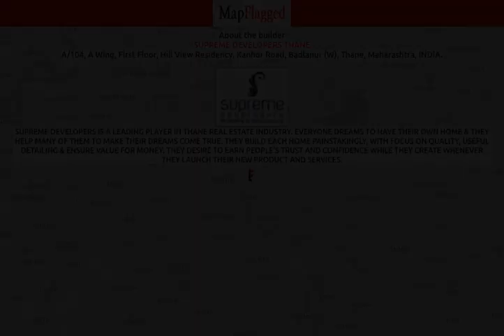Navi Mumbai | Supreme Hill Side Residency at Badlapur West, Mumbai | MapFlagged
📚 Video Chapters:
0:00 Project Introduction
0:10 Project Price
0:25 Project Name
0:30 Project Address
0:35 Project Description
0:45 Project Amenities
0:50 Project Builder Description
0:55 Project Key Places
1:00 Subscribe to MapFlagged!

📣 Following is the detail of Supreme Hill Side Residency, a project by Supreme Developers Thane:
Supreme Hill Side Residency which has Apartments at Badlapur West, Mumbai is the most sought after locality for the ones who desires to invest in future perspectives too. Badlapur West, Mumbai is in close proximity to major workplaces. In Mumbai, the demand for real estate is continually scaling. Also many business establishments along with well known schools, colleges, medical centers, shopping malls and places of relaxation is in close vicinity to Supreme Hill Side Residency . Supreme Hill Side Residency is strategically designed keeping in mind even the smallest details. It comprises of all world class amenities such as 24Hrs Water Supply, CCTV Cameras, Compound, Covered Car Parking, Fire Alarm, Fire Safety, Gated Community, Landscaped Garden, Rain Water Harvesting and Security Personnel.
Location Advantages:. The Supreme Hill Side Residency is strategically located with close proximity to all civic amenities such as schools, colleges, hospitals, shopping malls, grocery stores, restaurants, recreational centres etc. The complete address of Supreme Hill Side Residency is Badlapur West, Mumbai, Maharashtra, INDIA..
Builder Information:. Supreme Developers Thane is one of the leading real estate company which has successfully completed many residential projects.
Construction and Availability Status:. Supreme Hill Side Residency is currently ongoing project.
Units and interiors:. It offers spacious and skillfully designed 1 BHK and 2 BHK Apartments at very affordable prices. Supreme Hill Side Residency comprises of dedicated wardrobe niches in every room, branded bathroom fittings, space efficient kitchen and a large living space. Proper ventilation is there in every corner of the house.

💰 Supreme Hill Side Residency : Badlapur West, Mumbai, India with the price structure:
2 BHK at 22.23L-27.83L having area 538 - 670 sq.ft
1 BHK at 16.99L-20.30L having area 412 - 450 sq.ft

🏥 Nearest Hospitals to this Project:
Dhanlaxmi Hospital
Sanjeevini Clinic
Aarogyam Central Hospital
Ozon Multy Speciality Hospital
Aditya Hospital

✒️ Nearest Schools to this Project:
Anjuman E Urdu High School Badlapur
Anjuman-E-Urdu High School
Al Hidayah Public School Badlapur
Pragati Presidency English School
Urdu Primary School 12

🍕 Nearest Restaurants to this Project:
Snacks Corner
Smit Dhaba
Dhonsa's Food Point
Yummy Tummy
Ybjhnjkk

🚃 Nearest Train Stations to this Project:
Badlapur Railway Station
Railway Station-Shelu
Railway Station-Ramayan Nagar
Ambarnath Railway Station
Badalpur

🏬 Nearest Shopping Malls to this Project:
Renuka Ceramics
Shivchatrapati Shivaji Market
Jumma Masjid Market
Neha Collection
Priti

🌼 Nearest Parks to this Project:
Nani Park
Gardan
Garden
Bharatratna Dr. Babasaheb Ambedkar Udyan

🎥 Nearest Movie Theaters to this Project:
Vaishali Talkies
Star Big Cinema Ambarnath
Star Big Cinema
Vandana Theatre

☕ Nearest Cafes to this Project:
Dining Out Food Cafe
Cafe Chokolonda
Vaibhav Tea & Snack
Palavi Cafe
Tafree the Cafe

🏢 Nearest Stores to this Project:
Rahul Shoe Point
Om General Store
Ease Electronics Systems
Saniya General Store
Kgn Building Materials Suppliers

➕ Nearest Doctors to this Project:
Ayesha Clinic
DR.H N Pardi
Dr Vikranth
Dr Vishwas
Capital O 13823 Hotel Praveen International